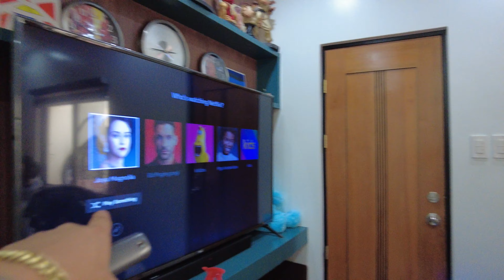Robot Lifestyle • Zero Gravity Massage Chair